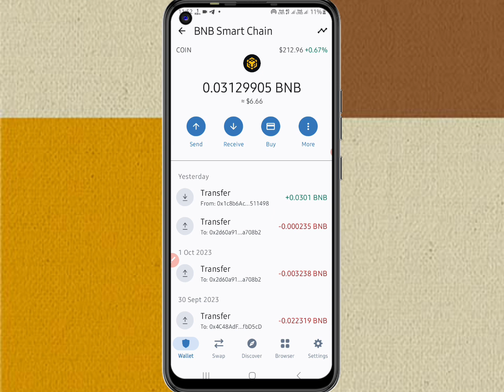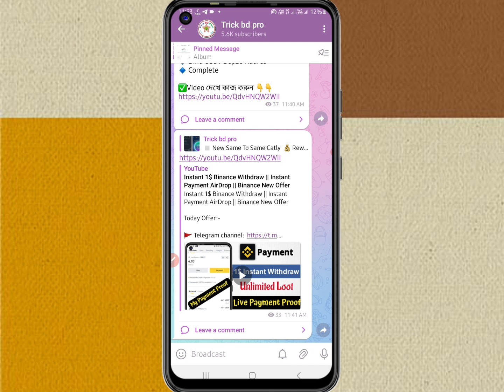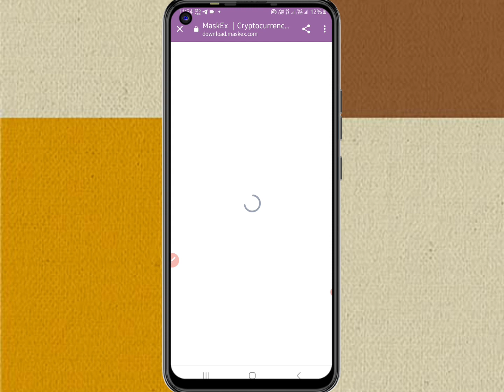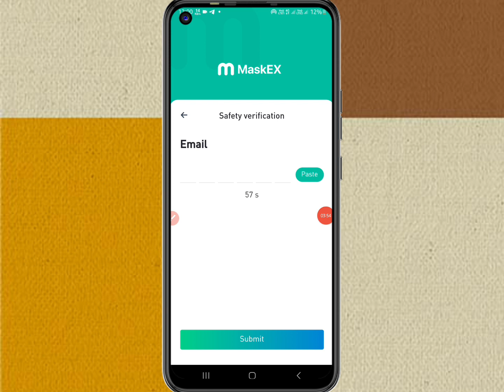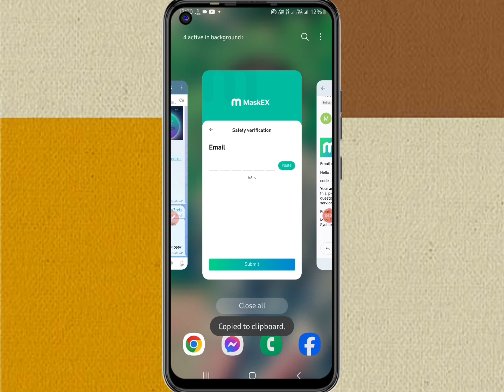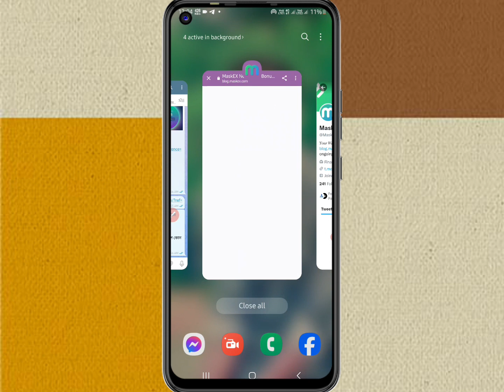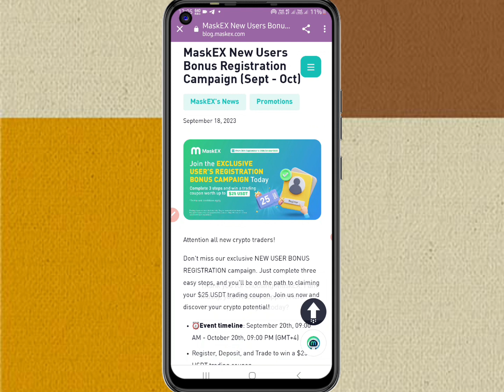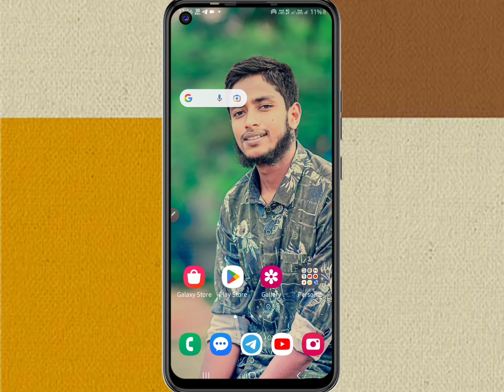সবাই ৫$ ফ্রিতে ইনকাম || গ্যারান্টি সহকারে ইনকাম || New Exchange Offer || New Exclusive Event